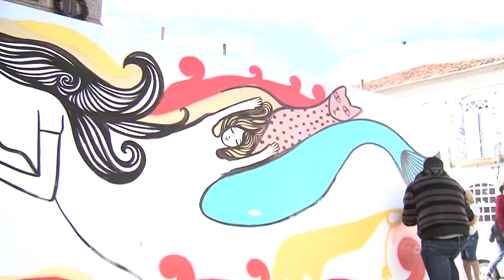Por Dentro do Festival 2013 - Live Painting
O Por Dentro do Festival de hoje entrevista Rogério Fernandes, artista que realizou o Live Painting na Praça Tiradentes, no dia 11 de julho, durante o Festival de Inverno.